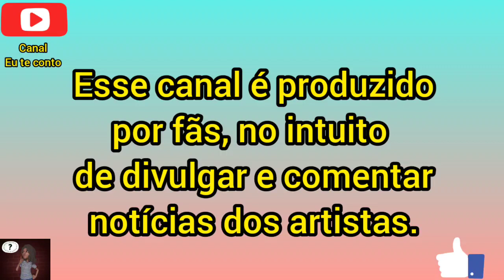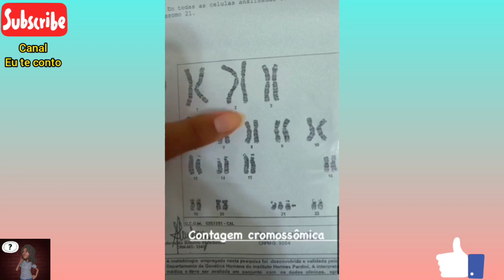JAKE EXPLICA SOBRE A SÍNDROME DE DOWN E CONTA COMO FOI O DIAGNÓSTICO DE SUA IRMÃ|CASAL MALYNE